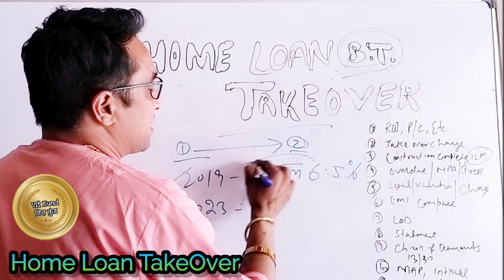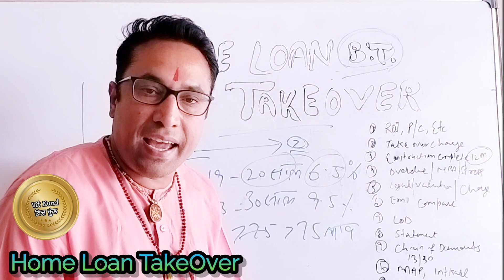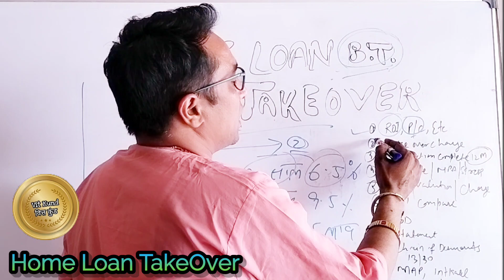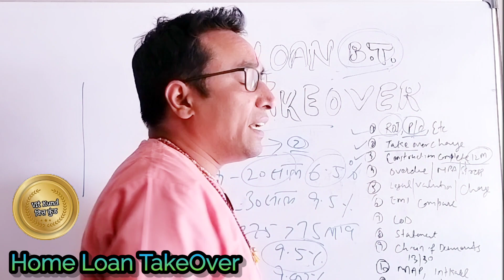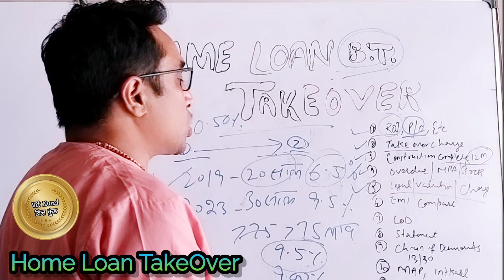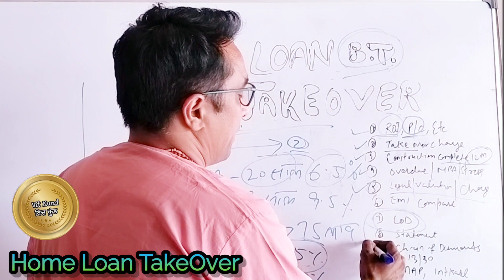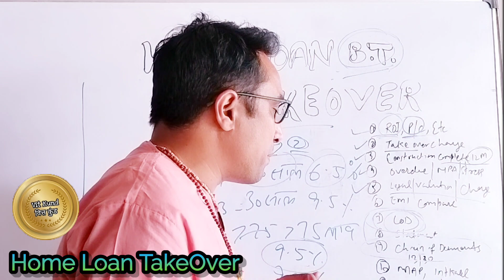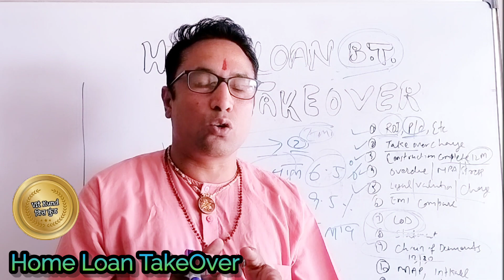Home Loan Takeover :- समय रहते करवा लो वरना जवानी से लेकर बुढ़ापा आ जाएगा, होम लोन खत्म नही होगा....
Home Loan Takeover :- समय रहते करवा लो वरना जवानी से लेकर बुढ़ापा आ जाएगा, होम लोन खत्म नही होगा :- वित्त कुंड

मौज़ूदा होम लोन उधारकर्ताओं को दी जाने वाली बैलेंस ट्रांसफर की दरें काफी हद तक आवेदकों की क्रेडिट प्रोफाइल जिनमें उनके क्रेडिट स्कोर, उम्र, भुगतान क्षमता, व्यवसाय, नियोक्ता/ कंपनी की प्रोफ़ाइल शामिल है, आदि पर निर्भर करती हैं। बैलेंस ट्रांसफर ब्याज दरें आमतौर पर रेगुलर होम लोन की दरों के समान ही होती हैं। हालांकि, कुछ बैंक/ लोन संस्थान होम लोन बैलेंस ट्रांसफर के अलग- अलग मामलों के लिए अलग-अलग दरें प्रदान करते हैं।

आपको होम लोन बैलेंस ट्रांसफर के लिए अप्लाई क्यों करना चाहिए

आपको अपने होम लोन को निम्नलिखित परिस्थितियों में ही रिफाइनेंस करना चाहिए:

कम ब्याज दर: अगर आपने अपनी लोन योग्यता कम होने और खराब क्रेडिट प्रोफाइल की वजह से अधिक ब्याज दरों पर होम लोन लिया हुआ है, लेकिन पिछले कुछ वर्षों में आपकी क्रेडिट प्रोफाइल में सुधार हुआ है तो आपको कम ब्याज दरों पर होम लोन मिल सकता है।

अधिकतम अवधि: कई बैंक/ लोन संस्थान बैलेंस ट्रांसफर ग्राहकों को अपने ऑरिजिनल होम लोन की शेष अवधि की तुलना में लंबी लोन अवधि का विकल्प चुनने की अनुमति देते हैं। अगर आप लंबी अवधि का विकल्प चुनते हैं तो इससे आपकी ईएमआई राशि कम हो जाएगी । हालांकि, लंबी अवधि का विकल्प चुनने से आपको अधिक ब्याज का भुगतान करना पड़ सकता है।

टॉप-अप लोन: बैलेंस ट्रांसफर का विकल्प चुनने वाले होम लोन उधारकर्ता होम लोन बैलेंस ट्रांसफर के साथ टॉप-अप लोन भी ले सकते हैं। टॉप-अप लोन राशि का उपयोग किसी भी व्यक्तिगत और पेशेवर ज़रूरतों को पूरा करने के लिए किया जा सकता है। टॉप अप लोन की राशि हर बैंक/ लोन संस्थान में अलग- अलग हो सकती है जो बैलेंस ट्रांसफर आवेदक की लोन राशि की योग्यता पर निर्भर करती है। इस प्रकार, मौज़ूदा होम लोन उधारकर्ता जो अपने मौज़ूदा बैंक/ लोन संस्थानों से टॉप-अप होम लोन प्राप्त नहीं कर सकते हैं या अगर इसके लिए अधिक ब्याज दरें वसूली जा रही हैं, तो वे होम लोन बैलेंस ट्रांसफर का विकल्प चुन सकते हैं।

अतिरिक्त लाभ: जिस नए बैंक/ लोन संस्थान में आप बैलेंस ट्रांसफर कर रहे हैं, उसके आधार पर, आपको ईएमआई में छूट और ज़ीरो प्रोसेसिंग फीस आदि का लाभ मिल सकता है।

होम बैलेंस ट्रांसफर से जुड़े फीस व शुल्क

ब्याज दर के अलावा, होम लोन ट्रांसफर करने में कई अन्य लागतें भी शामिल होती हैं। होम लोन बैलेंस ट्रांसफर करने से पहले होम लोन लेने वालों को जिन दो महत्वपूर्ण शुल्कों पर ध्यान देना चाहिए, वे नीचे दिए गए हैं:

फोरक्लोज़र फीस: इस फीस का भुगतान तब किया जाता है जब आप लोन अवधि पूरा होने से पहले लोन को बंद करना चाहते हैं। फ्लोटिंग रेट पर लिए गए होम लोन पर किसी फीस का भुगतान नहीं करना होता है। हालांकि, फिक्स्ड रेट होम लोन के लिए, बकाया राशि की 4% तक फीस ली जा सकती है।

प्रोसेसिंग फीस: इस फीस का भुगतान आपके नए होम लोन आवेदन (ट्रांसफर पर) की प्रोसेसिंग के लिए नए बैंक/ लोन संस्थान को किया जाता है। यह लोन राशि की 6% तक हो सकती है।

होम लोन बैलेंस ट्रांसफर के लिए योग्यता शर्तें

आपका प्रॉपर्टी पर पहले से ही मालिकाना हक हो या होने वाला हो

आपने वर्तमान बैंक/ लोन संस्थान की कम से कम 12 होम लोन ईएमआई का भुगतान कर दिया हो

वर्तमान में मौज़ूदा लोन का भुगतान बकाया नहीं होना चाहिए।

होम लोन बैलेंस ट्रांसफर के लिए ज़रूरी दस्तावेज

KYC दस्तावेज: पैन कार्ड, आधार कार्ड और निवास प्रमाण

आय प्रमाण: सैलरी स्लिप और फॉर्म 16 (नौकरीपेशा के लिए), पिछले 3 वर्षों के इनकम टैक्स रिटर्न (ITR) के साथ फाइनेंशियल्स (नौकरीपेशा, गैर- नौकरीपेशा और पेशेवरों के लिए) और पिछले 6 महीने का बैंक स्टेटमेंट

अतिरिक्त दस्तावेज: हाल ही का बकाया राशि का लैटर, मौजूदा फाइनेंसर से दस्तावेजों की लिस्ट और भुगतान ट्रैक रिकॉर्ड

होम लोन बैलेंस ट्रांसफर की प्रक्रिया

होम लोन बैलेंस ट्रांसफर प्रक्रिया की जानकारी नीचे दी गई है:

स्टेप 1: अन्य बैंक/ लोन संस्थानों के द्वारा प्रदान किए जाने वाले बैलेंस ट्रांसफर ऑफ़र की सुविधाओं, लाभों, प्रोसेसिंग फीस और अन्य शुल्कों के साथ उनकी ब्याज दरों की तुलना करें।

स्टेप 2: बैलेंस ट्रांसफर करते समय होने वाले खर्च को ध्यान में रखते हुए बैलेंस ट्रांसफर के कॉस्ट-टू-बेनिफिट का मूल्यांकन करें। इसके अलावा, आगे बढ़ने से पहले, सुनिश्चित करें कि आपका खर्च कम और लाभ अधिक हो रहा हो।

स्टेप 3: जब आपको बेहतर ऑफर मिल जाये तो अपने वर्तमान बैंक/ लोन संस्थान के साथ इस ऑफर पर मिलने वाले लाभों के और शर्तों के बारे में बातचीत करके देखें कि क्या वह आपको समान या बेहतर लोन शर्तें ऑफर कर सकता है या नहीं।

स्टेप 4: एक बार जब आप ट्रांसफर करने का फैसला लेते हैं तो, अपने मौज़ूदा बैंक/ लोन संस्थान से एक एनओसी (नो ऑब्जेक्शन सर्टिफिकेट), फोरक्लोज़र लैटर, लोन भुगतान रिकॉर्ड और प्रॉपर्टी दस्तावेज प्राप्त करें।

स्टेप 5: एप्लीकेशन फॉर्म और अन्य सभी ज़रूरी दस्तावेज जमा करके नए बैंक/ लोन संस्थान के साथ होम लोन आवेदन प्रक्रिया शुरू करें।

स्टेप 6: सैंक्शन लैटर (मंज़ूरी का पत्र) प्राप्त करें और नए बैंक/ लोन संस्थान के साथ लोन एग्रीमेंट पर साइन करें।

स्टेप 7: अब आपका नया बैंक/ लोन संस्थान आपकी बकाया होम लोन राशि (जिसे आपको पिछले बैंक/ लोन संस्थान को भुगतान करना था) को आपके पिछले बैंक/ लोन संस्थान को चेक/डिमांड ड्राफ्ट के माध्यम से ट्रांसफर करके भुगतान कर देगा।

स्टेप 8: पिछले बैंक/ लोन संस्थान को बकाया लोन राशि प्राप्त हो जाने के बाद, वे सभी चेक और ईसीएस कैंसल कर देंगे और आपका होम लोन अकाउंट बंद कर देंगे।